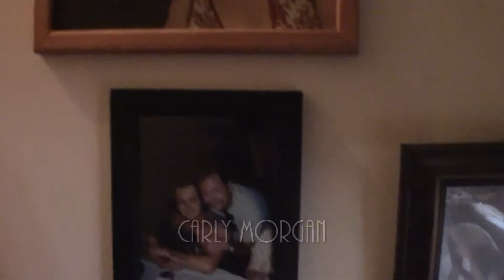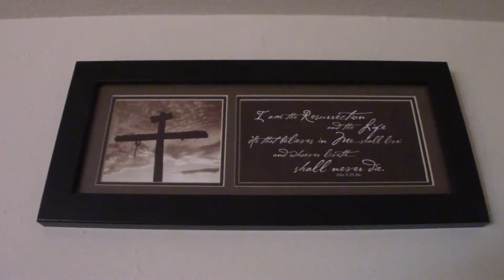Presley Turns One - MORGAN FAMILY HOME MOVIES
MORGAN FAMILY HOME MOVIES - April 6, 2016: Presley Turns One.